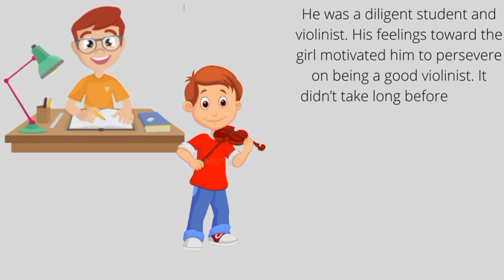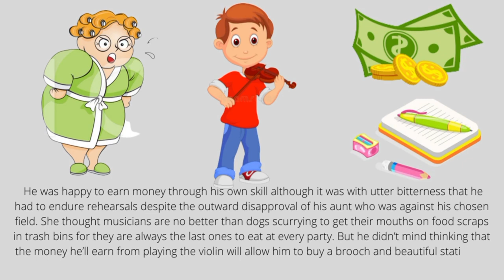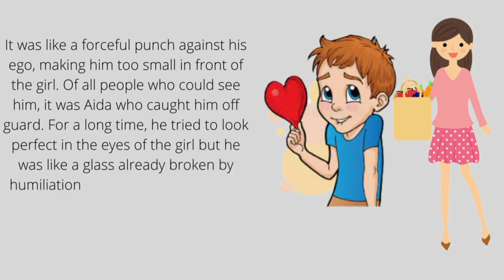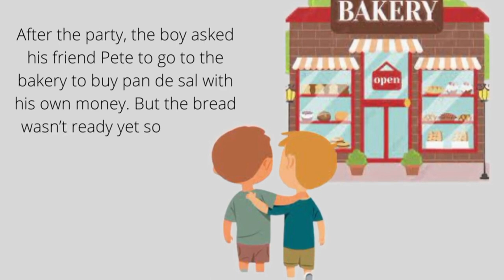The Bread of Salt by N.V.M Gonzalez